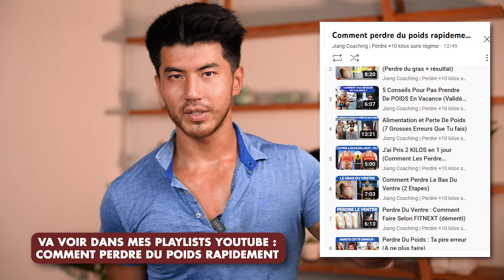Challenge Gratuit : Perdre 15 Kg Entrainement Sans Impact pour les débutants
CHALLENGE Perdre 15 Kg Entrainement Sans Impact pour les débutants